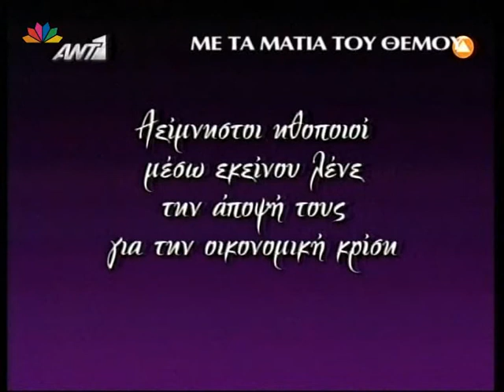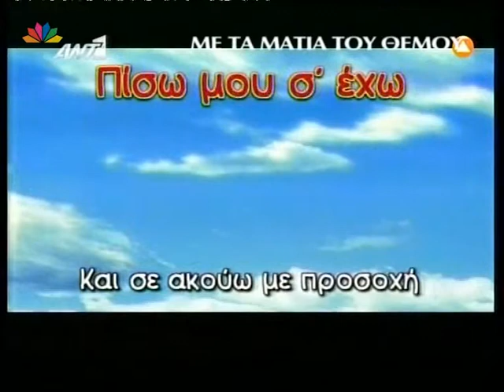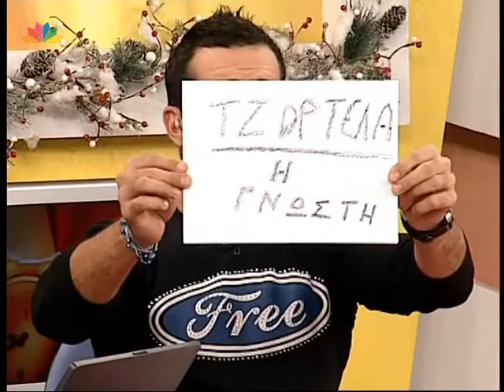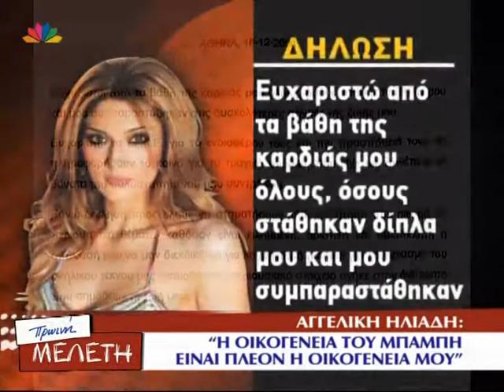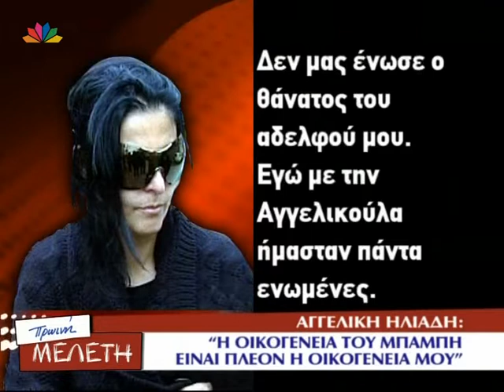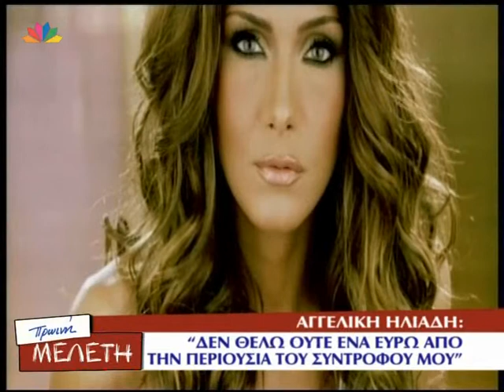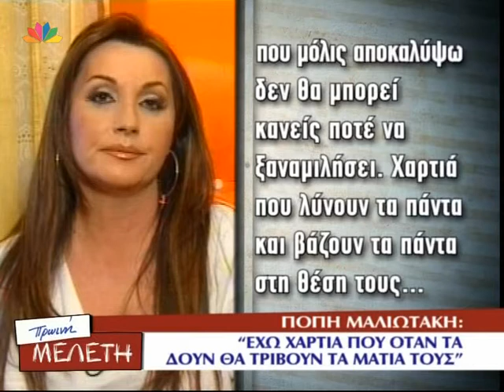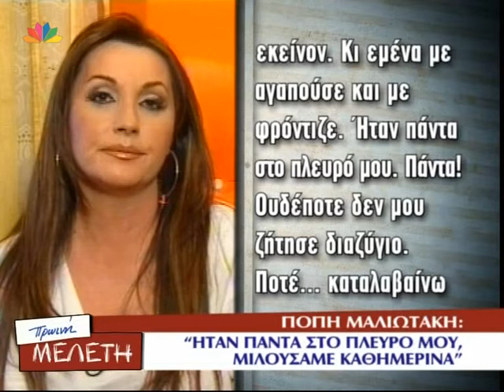ΠΡΩΙΝΗ ΜΕΛΕΤΗ 17.12.2008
ΠΡΩΙΝΗ ΜΕΛΕΤΗ
Με την Ελεονώρα Μελέτη
Μαζί της:
Μελίνα Κόκκορη
Βαγγέλης Γκούμας
Τζωρτζέλα Κόσιαβα
Στέφανος Κωνσταντινίδης
Κατιάνα Μαντζαρίδου
Φλωρίντα Πετρουτσέλι
Πολιτικό σχολιασμό: Χρήστος Τσεμπέρης